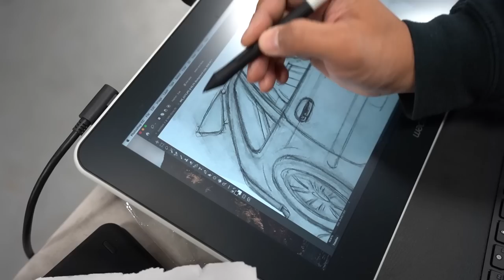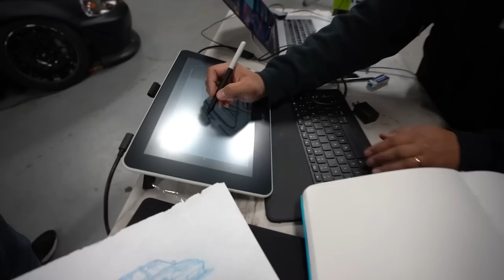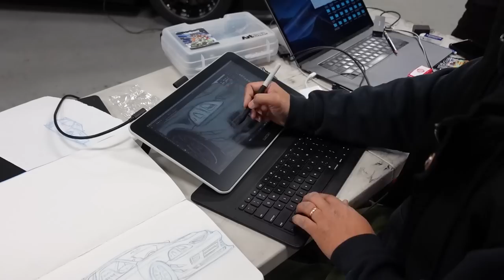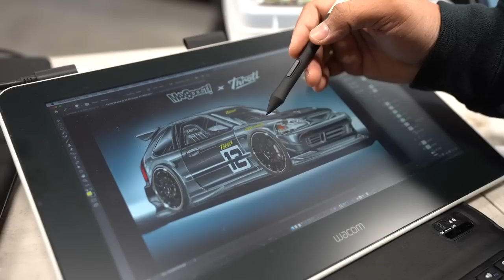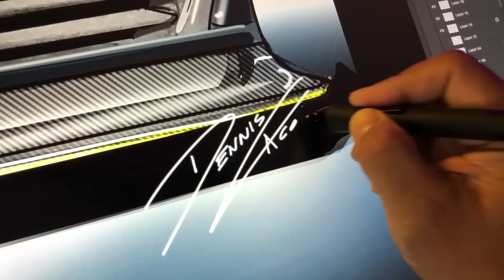Building a Rear Wheel Drive, K20 Turbocharged Honda Civic EK Hatchback Race Car!! Part 13 - Livery!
Get Entries to win our GTR: Every $1 spent = 1 Entry : Deadline is 12/31 at 11:59PM PST

A special thank you to Dennis from @maxboost4250! Check him out on Instagram

►throtlVIP
What is throtl VIP? throtl VIP is the #1 car club in the world, built for ALL car enthusiasts. We're on a mission to educate, entertain, and inspire car enthusiasts of all ages. Whether you're a novice or an expert, throtl VIP is perfect for you.